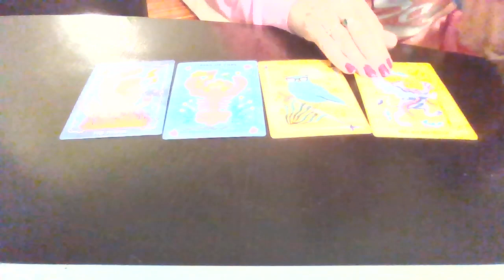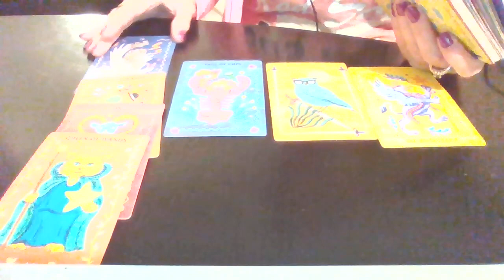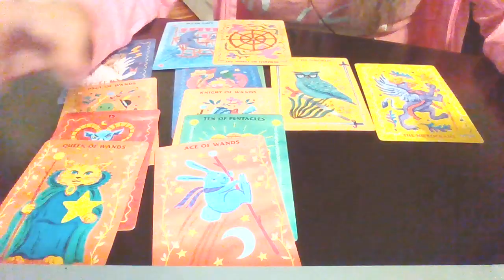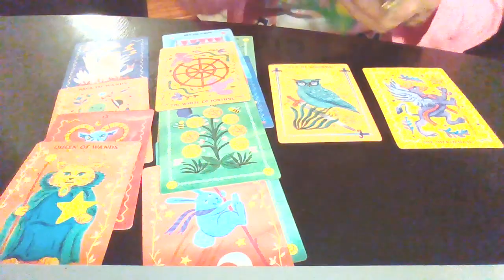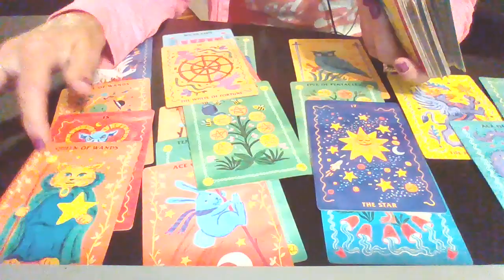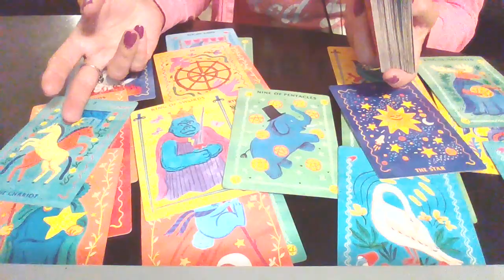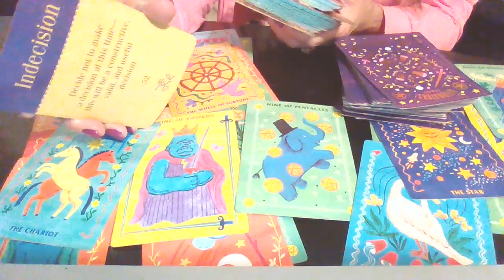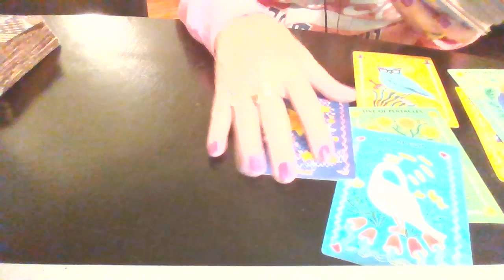GEMINI♊ LOVE 💖TAROT "POWER COUPLE ON STEROIDS - WOW - MUST WATCH!💘